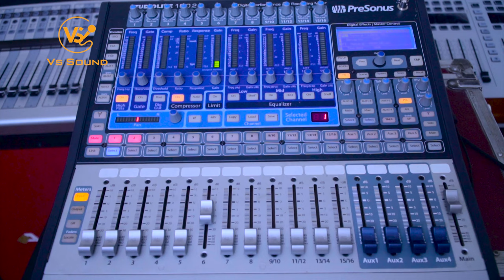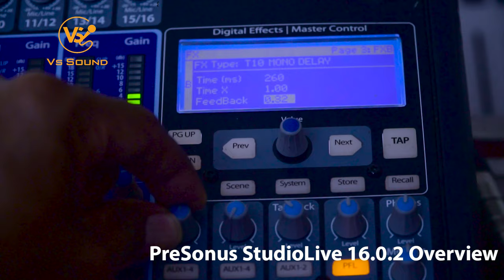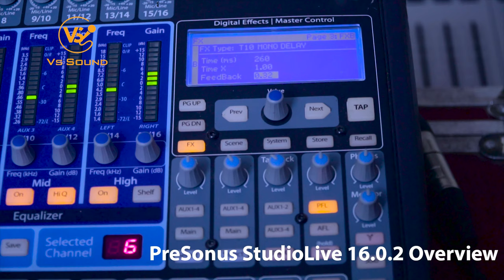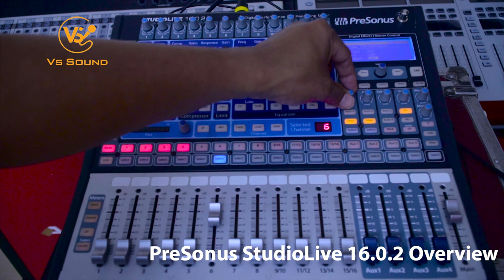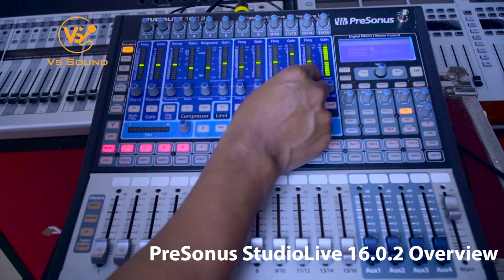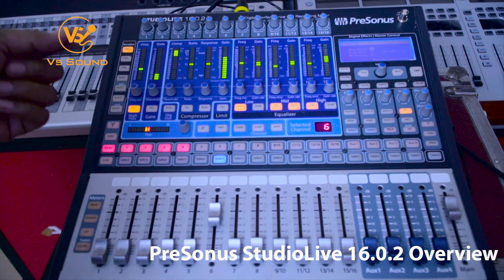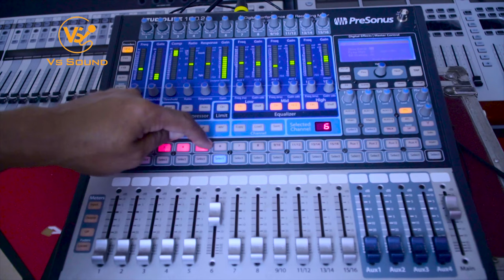PreSonus StudioLive 16.0.2/Overview/EQ/GEQ/EFFECT/VS SOUND/BASIC/PART1